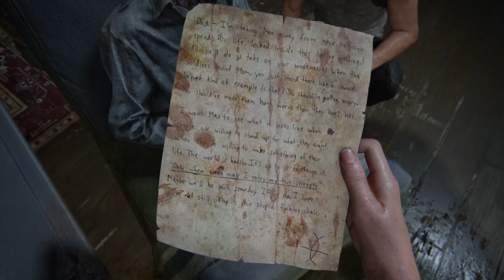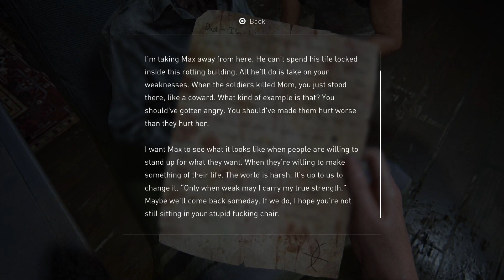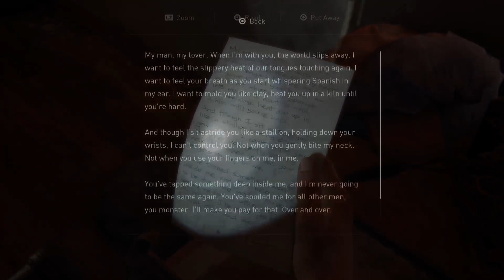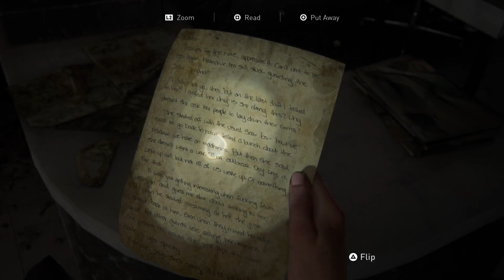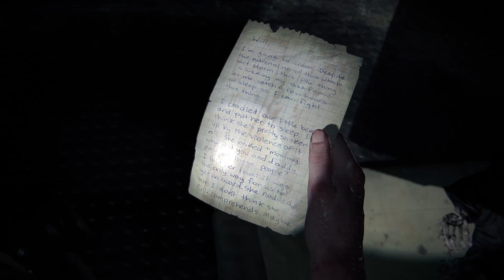The Last of Us Part 2 Seattle Day 1 (Chapter 6)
. Watch as we navigate through an infected world fill with revenge, love, and sorrow?